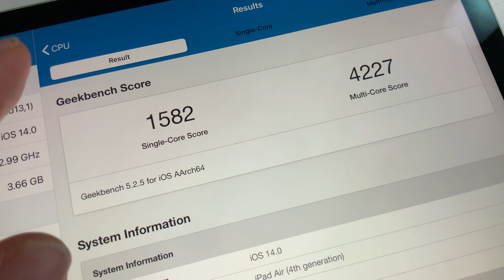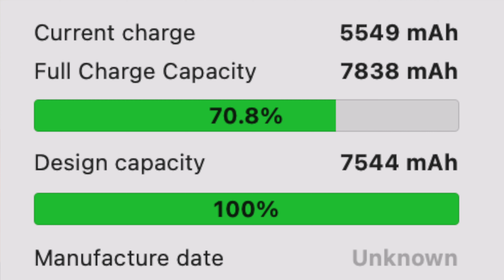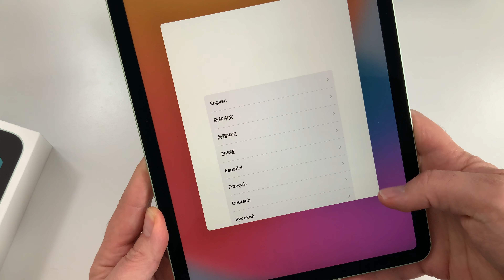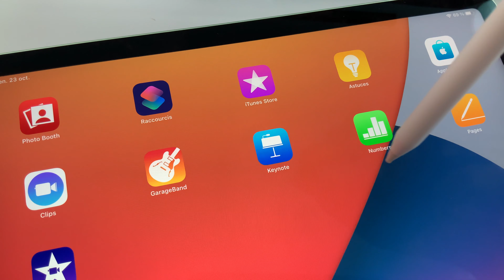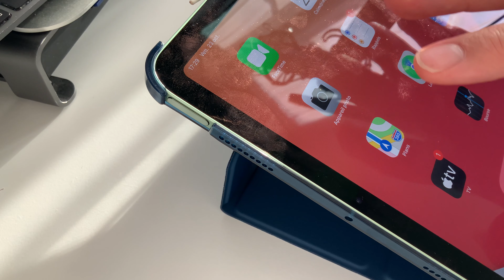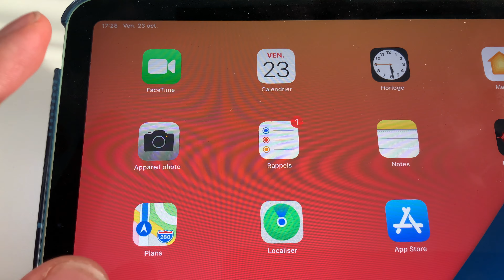iPad Air 4 : Déballage et test de l'iPad Air 4 : Quelles sont les nouveautés du nouvel iPad Air?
Dans cette vidéo je teste l'iPad Air 4. Quelles sont les nouveautés de l'iPad Air 2020?
Coques MOKO pour iPad Air 4 :
Lien Achat Amazon pour iPadAir 4
🛒Coque Silicone ;
🛒Coque transparente (15 euros )